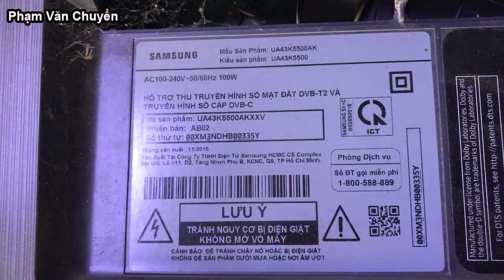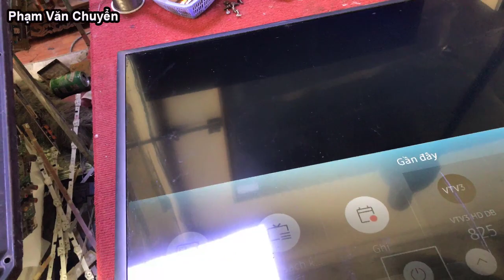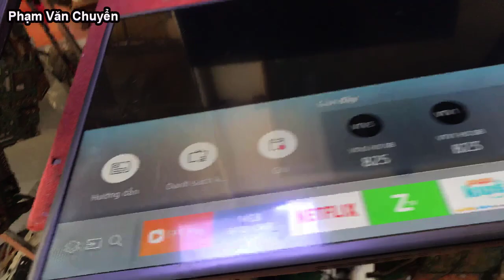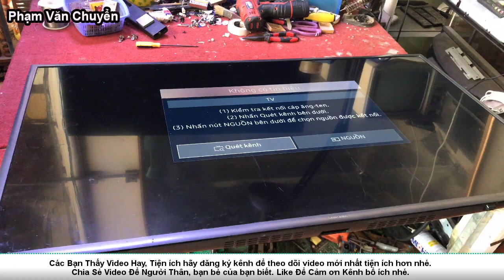Sửa Chữa, Thay Led Màn Hình Tivi Sam Sung 43K5500Ak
Video sửa chữa led màn hình tivi sam sung 43k5500AK mời các bạn đón xem.
Thay LED Tivi Samsung  43k5500AK Sửa Lỗi Tivi Bị Tối Nửa Màn Hình, Tivi Tối Hình Ảnh.
- CAM KẾT GIÁ RẺ - HÀNG CHÍNH HÃNG - BẢO HÀNH THEO TIÊU CHUẨN CỦA TỪNG HÃNG.